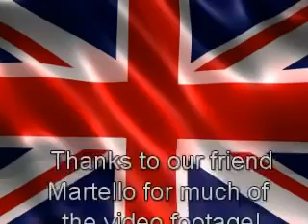Tippmann UK Team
Before airsoft there was scenario paintball. Here's a compilation of footage from my team and I at events from all over the world. good times.